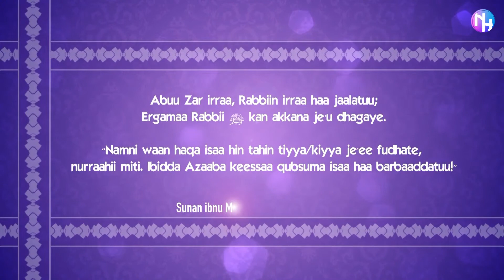Hayaatussahaabaa: Kutaa 6ffaa, Utbah Binu Ghazwaan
Qophii: Sheikh Tamaam Qaasim